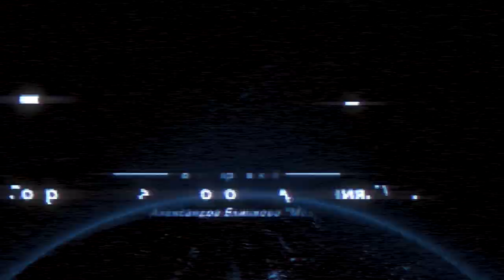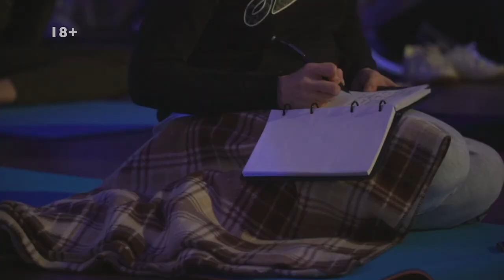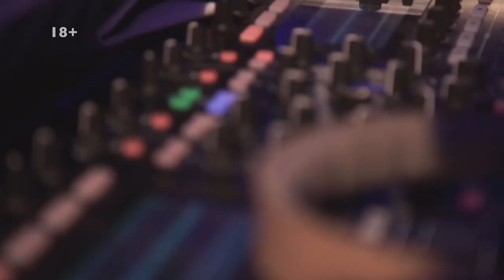Современные принципы техник дыхания / лекция Романа Карловского / часть 2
Сегодняшняя лекция Романа Карловского посвященная теме дыхательных практик является продолжением предыдущего разговора о том, в чем суть и принципы техник дыхания. Осознанное дыхание это особенная практика, в нее входят и занятия йогой и холотропное дыхание и глубокая медитация. Лекция о дыхании поведает вам, о том что, по сути, активирует в нашем организме дыхательная практика, почему нужно проходить весь курс работы с дыхательными техниками и почему так важно практиковать осознанное дыхание.
Наше сознание и подсознание неотделимы друг от друга, а это значит, что нужно работать в обоих направлениях. Развивая собственное внутреннее «Я» человек открывает в своем теле скрытые ресурсы энергии и включает программу «обновления» не только физической оболочки, но также и психологического состояния. Снимая «блоки» с подсознания, развивая свое мышление практик, наращивает внутреннюю силу. Человек здоровый телом но «болеющий» психологически не может быть полноценным. Но, если психологически человек здоров, то подсознание «лечит» и физиологическую оболочку, то есть свободное подсознание исцеляет тело. Смотрите видео и открывайте для себя мир особого дыхания.

Поддержать проект по созданию таких фильмов можно в Биткойне BTC -
bc1q2l2eyf9gggqjmju7mup9lepk76gqhqql7xlvwa
Каждый может стать меценатом и повлиять на идеологию мышления через такие фильмы. Все средства мы направим на создание такого контента.

БАЗОВЫЙ КУРС ПО ЭНЕРГОДЫХАНИЮ ОЧНО

💥 Как часто можно дышать Энергодыхание? 1-2 РАЗА В НЕДЕЛЮ и не чаще!